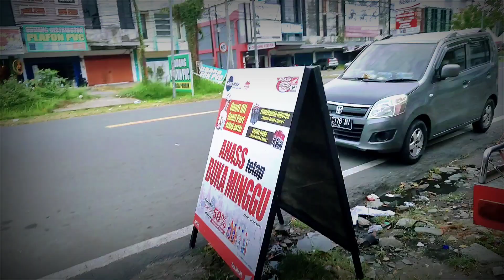PLAN DISTRIBUSI UNIT HARI INI !!! 24 JUNI 2022 PEMENUHAN UNIT INDENT.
SnackVideo

Informasi lebih lanjut dan pemesanan sepeda motor Honda wilayah Lombok Nusa tenggara barat silahkan  klik link WA